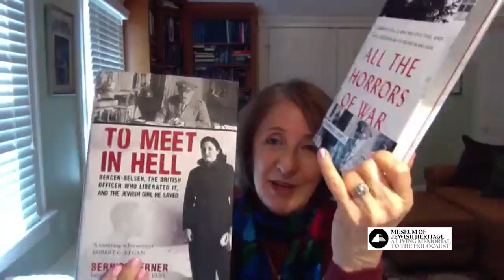"All the Horrors of War" Book Launch with Bernice Lerner and Michael Berenbaum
Before the word Holocaust entered modern parlance, Bernice Lerner (Senior Scholar, Center for Character and Social Responsibility, Boston University) learned about her parents’ wartime experiences. But before she learned what they had suffered and endured, she heard stories about their childhoods and post-war years, which seemed adventure-filled. Of course, the ruptures in their lives were more complicated and tragic than she could imagine as a child. In fact, it has taken decades of research for her to gain an understanding of what happened to members of her family. "All the Horrors of War" answers the question of how—against all odds—her mother survived.

The book follows the remarkable story of Bernice’s mother Rachel Genuth, a 15-year-old Jewish teenager from the Hungarian provinces, and Brigadier Hugh Llewelyn Glyn Hughes, a high-ranking military doctor in the British Second Army. The two stories converge in Bergen-Belsen, where Rachel fights for her life and the doctor struggles to save thousands on the brink of death.

This book launch with Bernice Lerner and Michael Berenbaum (Director, Sigi Ziering Holocaust Institute, American Jewish University) took place on the eve of the 75th anniversary of the Bergen-Belsen liberation.